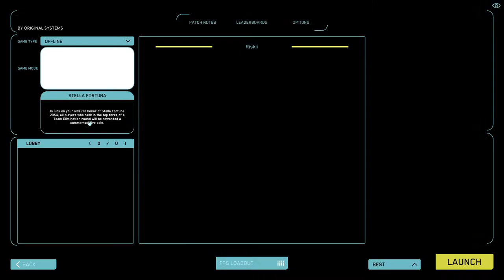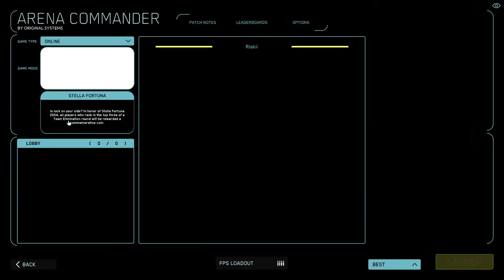🔴 Star Citizen LIVE STREAM - Gun Rush!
Time for something a bit different in Star Citizen today and we're going to see if we can win a game of Gun Rush...and maybe some other game modes in Arena Commander.